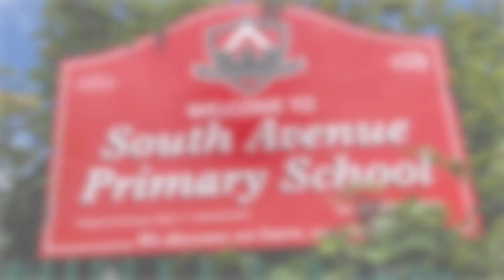South Avenue Primary School Transitions - September 2023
Take a look at what your first morning at South Avenue will look like when you join us, in Year R, in September!